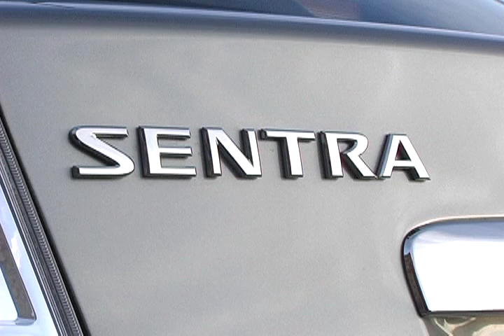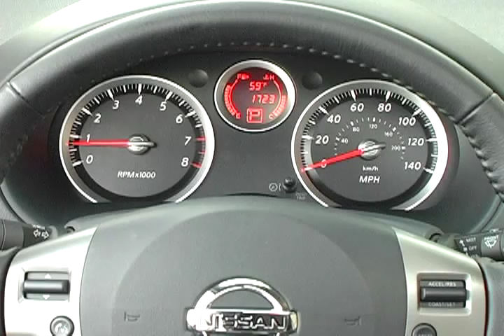2010 Nissan Sentra